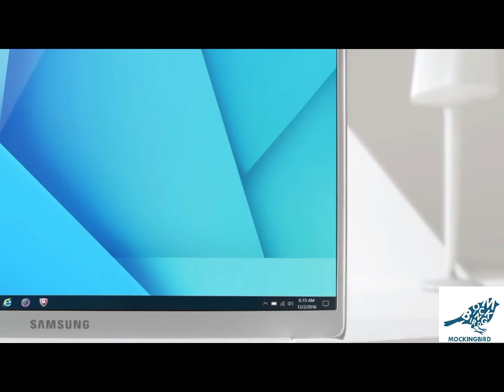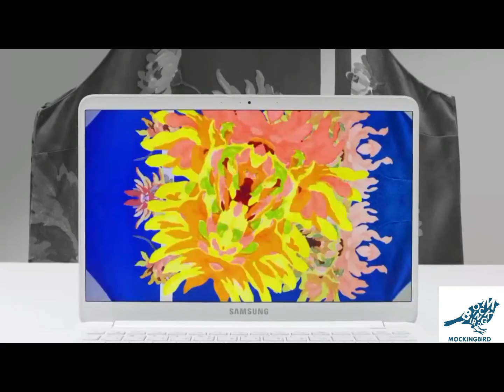SAMSUNG Notebook 9 (Releasing soon)